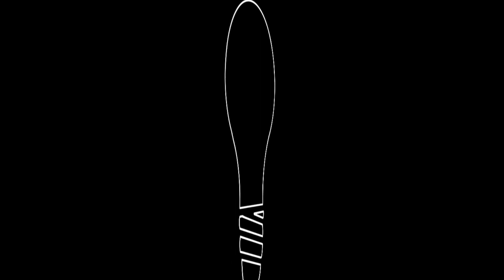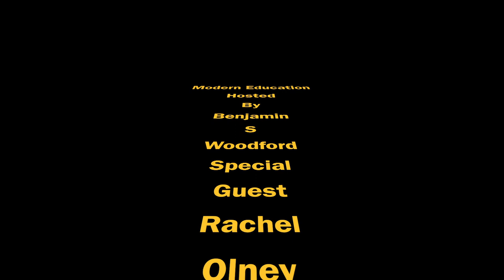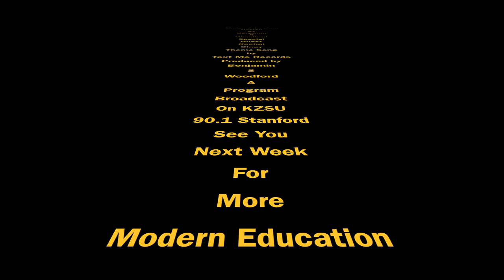How to excel in school and survive the challenges of life in higher education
This episode of Modern Education dives into the attitudes and habits that helped the guest Rachel Olney succeed at Stanford and as an engineer, mother, and entrepreneur.